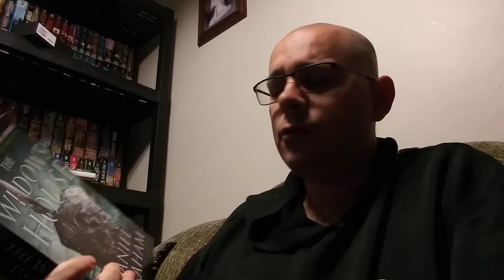The Widows House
The Widows House by Daniel Abraham

Andrewsbookreviews.wordpress.com